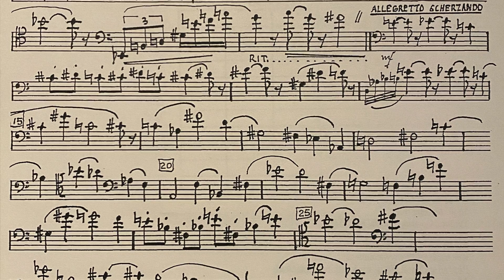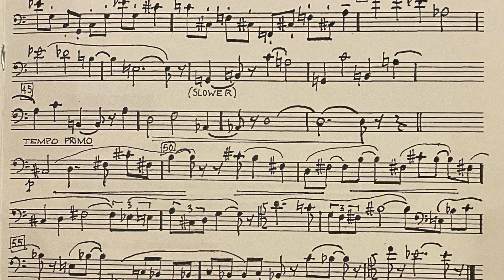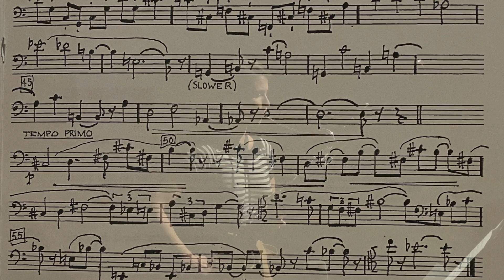Vocalise No. 2 by Murray Adaskin; Katelin Rose Coleman, bassoon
A project of the Redshift Music Society and the Canadian Music Centre in BC.

The Unaccompanied Project was created on the traditional, ancestral, and unceded territory of the Coast Salish peoples–Sḵwx̱wú7mesh (Squamish), Stó:lō and Səl̓ílwətaʔ/Selilwitulh (Tsleil-Waututh) and xʷməθkʷəy̓əm (Musqueam) Nations.